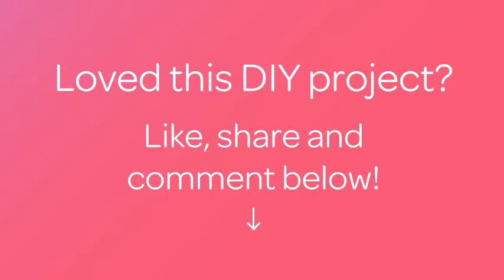Crea una Graziosa Collana a Rete di Perline - Fai da Te Style - Guidecentral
Informazioni su questo Fai da Te:
- Titolo: Crea una Graziosa Collana a Rete di Perline

Occorrente:
- Mini perline nere
- 2 tipi di perline più grandi (tipo A e B)
- Filo lungo 2 metri
- Ago
- Forbici
- Chiusura per bigiotteria a tua scelta
- Anellini per bigiotteria